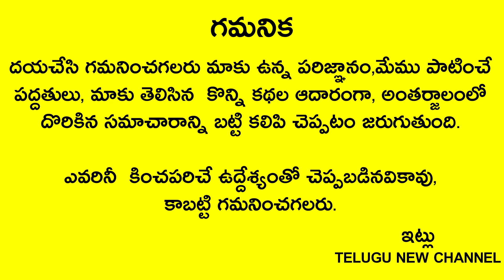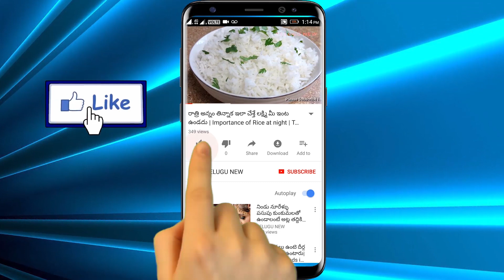అమావాస్య ముందు వచ్చే రేపు ఆదివారం 2 తమలపాకులు,కర్పూరంతో ఈ పని చేస్తే ఎవ్వరైనా సరే మాట వినాల్సిందే..!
Telugu New

అమావాస్య ముందు వచ్చే రేపు ఆదివారం 2 తమలపాకులు,కర్పూరంతో ఈ పని చేస్తే ఎవ్వరైనా సరే మీ మాట వినాల్సిందే..!